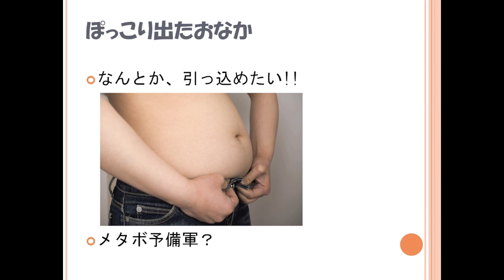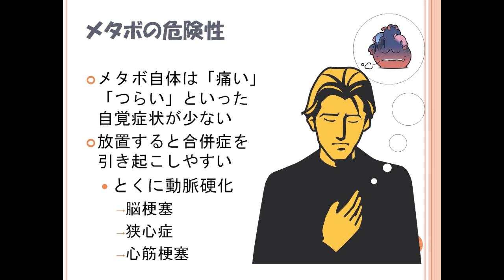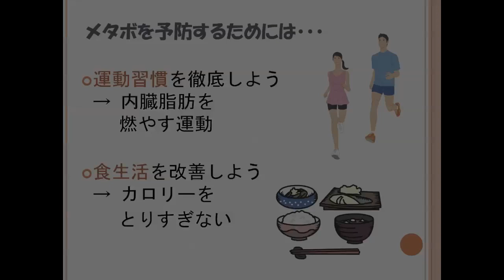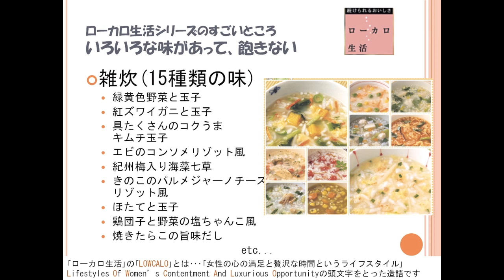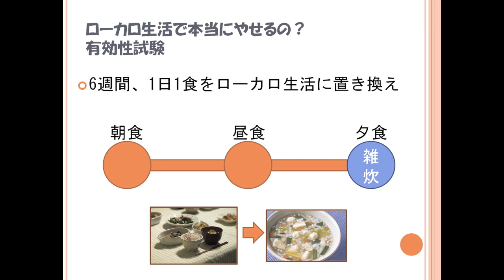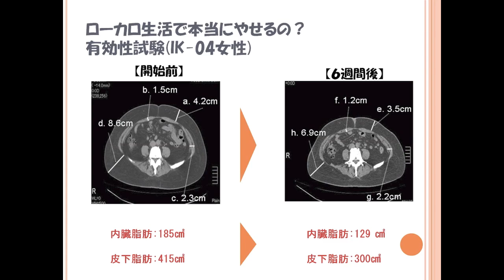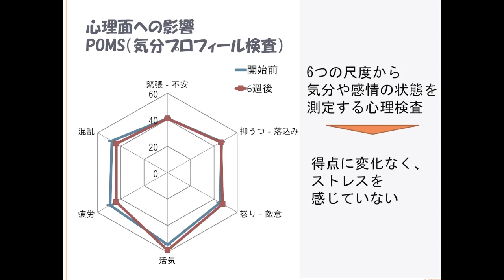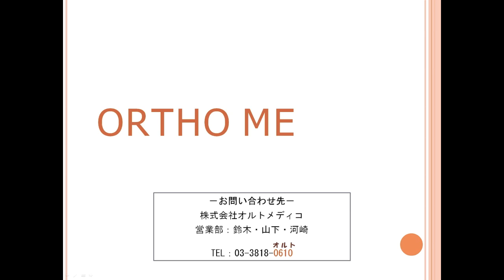ローカロ生活で置き換えダイエット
3度の食事の1度だけ、ローカロシリーズの食事に変えるモニター試験を実施したところ、ダイエット効果が期待出来ることが分かりました！
体重の他にも中性脂肪の結果も併せて掲載しております。
是非、ご覧になってください☆